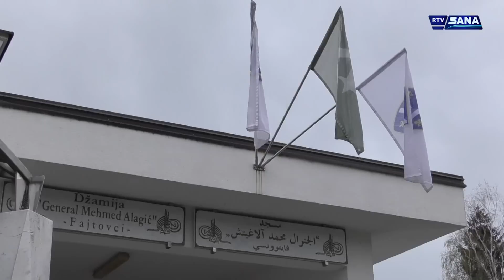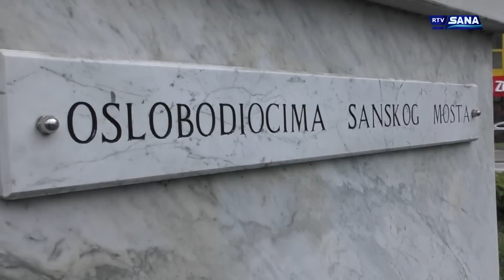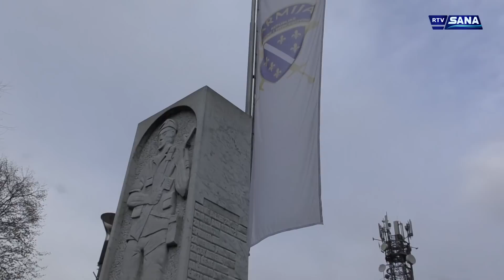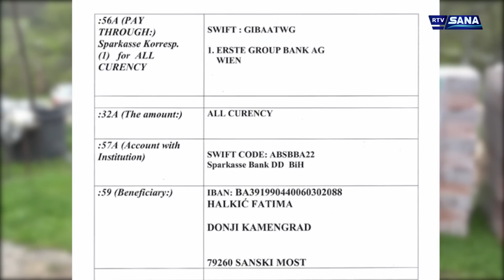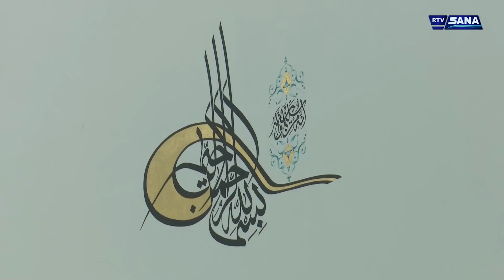Hronika Sana 17.4.2023.